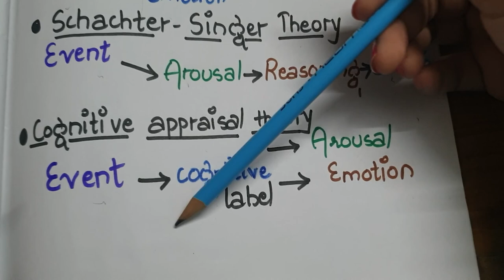THEORIES OF EMOTION (Psychology- 1st Year B.sc Nursing)